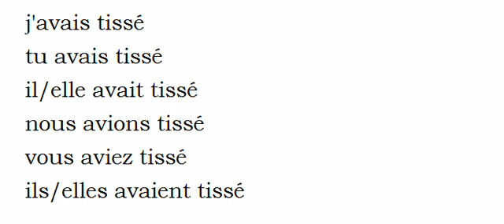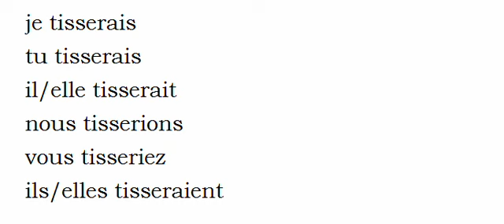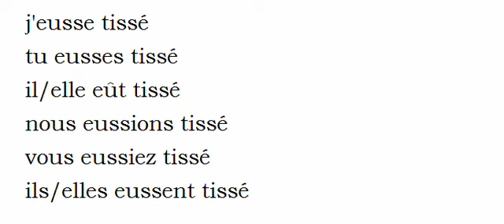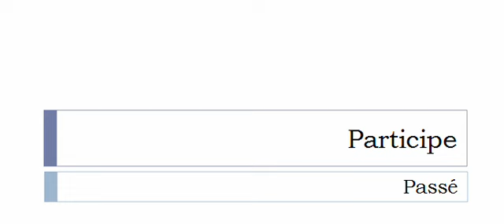Französisch lernen = Konjugation = Tisser